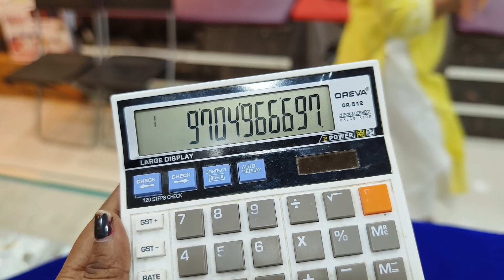Tulip mala..Restocked on High demand tulip mala ..30 sets ..grab soon..9701299266